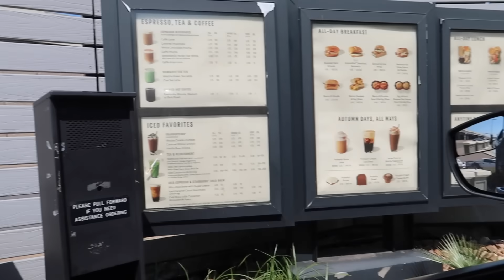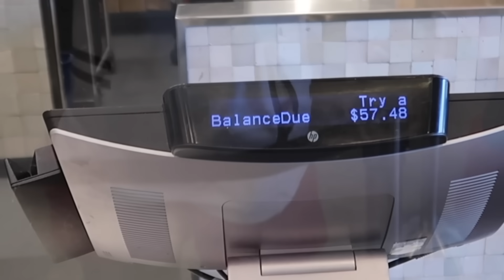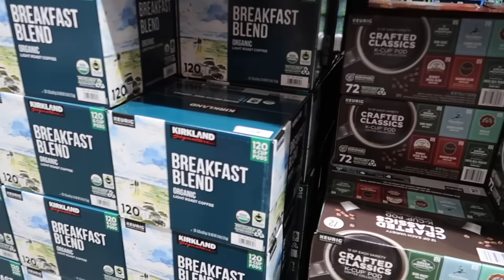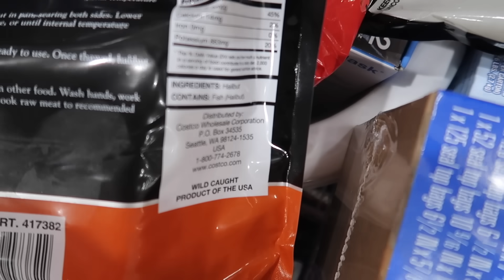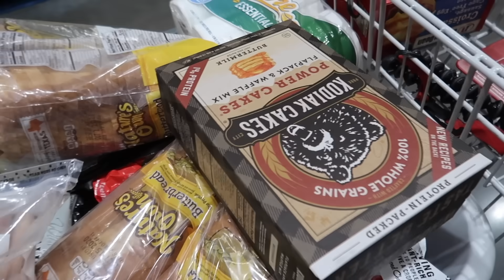MASSIVE GROCERY HAUL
Grocery haul vlog in houston sickvnvts

TIME STAMPS
INTRO 00:00-01:25
SWEET GREENS 01:26-06:19
BEST BUY FUARK 06:20-08:18
COSTCO 08:19-14:24
OUTRO 14:25-15:01